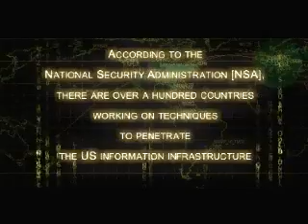Tom Clancy's Splinter Cell - Announcement Trailer | 2003 | Ubisoft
hr Name ist Sam Fisher, sie sind der beste Agent von Third Echelon, einer Abteilung der National Security Agency (NSA), die für verdeckte Einsätze zuständig sind ist.

Sie werden losgeschickt, hoffnungslose Missionen zu erfüllen. Sie sind allein unterwegs, aber mit den besten High-Tech-Waffen ausgestattet und somit perfekt darauf vorbereitet, sich Feinden zu nähern und dies auszuschalten - aber all das, ohne eine Spur zu hinterlassen. Sie stehen über dem Gesetz, aber ihr Name, ihr Gesicht und ihre Mission müssen im Verborgenen bleiben.

Richten sie größtmöglichen Schaden an und verschwinden sie spurlos!